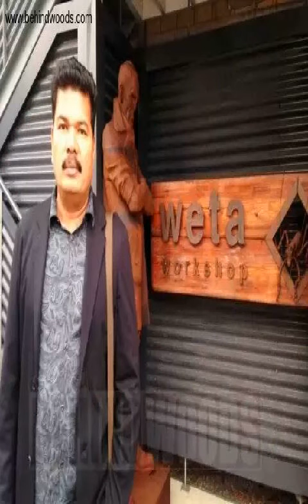'I' shankar Shooting spot exclusively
I shooting spot image collection